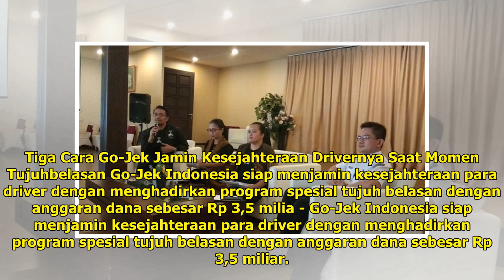Tiga Cara Go-Jek Jamin Kesejahteraan Drivernya Saat Momen Tujuhbelasan